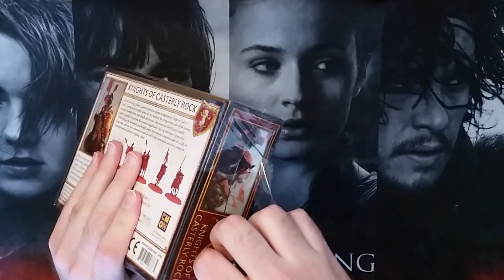Lannister Knights of Casterly Rock (A Song of Ice and Fire miniatures by CMON)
A quick preview of what comes in the Knights of Casterly Rock box for the A Song of Ice and Fire tabletop miniatures game by CMON.

Soundtrack is an awesome Irish band named Sláinte. Be sure to check them out!